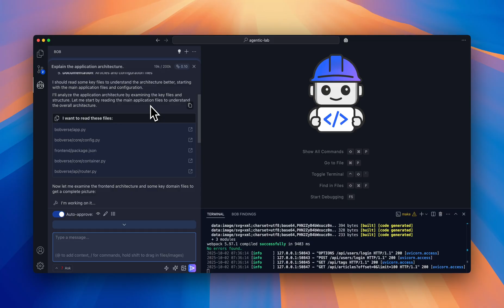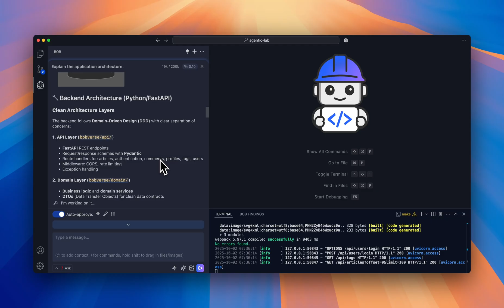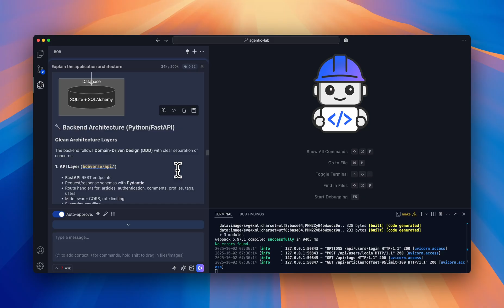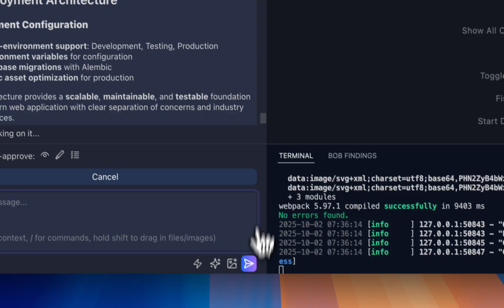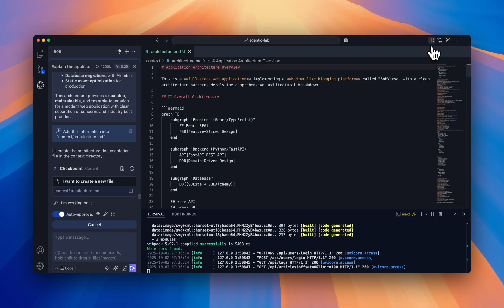Onboarding: Explain the architecture of this application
In this demo, see how Project Bob helps developers rapidly understand complex application architectures — turning hours of manual code exploration into insights delivered in minutes.

Watch as Bob:
 • Analyzes a full-stack TypeScript + React application with backend and frontend components
 • Automatically identifies key files, domain models, APIs, and data flows
 • Generates visual Mermaid diagrams showing architecture, data models, and build pipelines
 • Detects backend patterns such as dependency injection and security configurations
 • Stores all findings in a clear, shareable Markdown documentation file for future reference

Instead of reading hundreds of files or relying on outdated docs, developers can use Bob to visualize, document, and understand their applications in real time — enabling faster onboarding and more confident development.